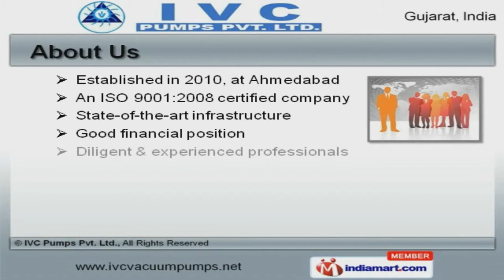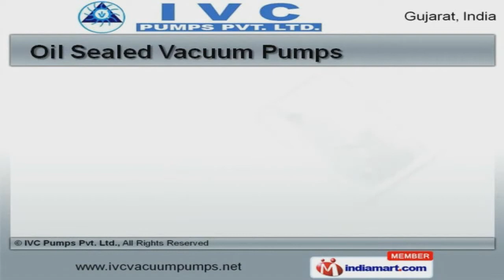Vacuum PumpsBy IVC Pumps Pvt. Ltd., Ahmedabad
Welcome to IVC Pumps Private Limited, Manufacturer and Exporter of Vacuum Pumps. We are an ISO 9001:2008 certified company, established in 2010 at Ahmedabad. Our products are applicable in Automotive, Chemical and pharmaceutical industries. Himmat Simala Lines and Adani Welmat are some of our elite clients and we are backed by Excellent after sale services and Spacious warehousing unit. We offer a wide array of Dry, Water Ring and Industrial Vacuum Pumps. Our Water Ring and Industrial Vacuum Pumps are acknowledged for their functionality. We offer Liquid Ring Vacuum Pumps that are superior in performance. Oil Sealed Vacuum Pumps offered by us are in huge demand across the global markets. Along with that we offer Dry Vacuum Pumps that are nothing but the best solution for all your needs. We also provide Rotary Vane Vacuum Pumps that are extremely reliable.